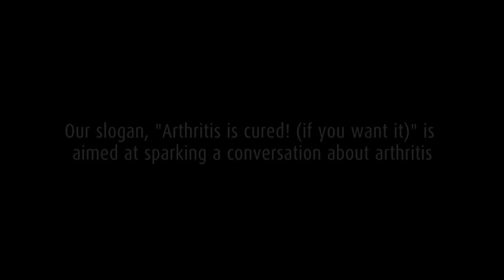Knee Exam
Dr. John Esdaile, rheumatologist and Scientific Director of the Arthritis Research Centre of Canada (ARC), demonstrates how to detect knee osteoarthritis with a two minute exam.